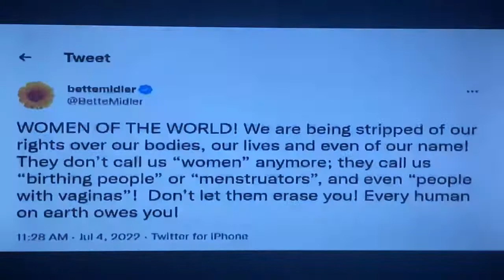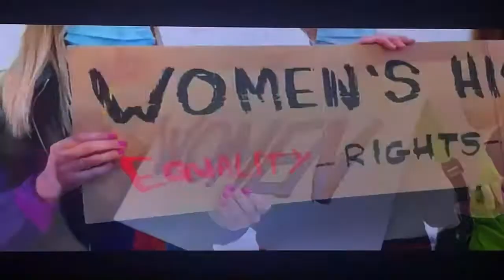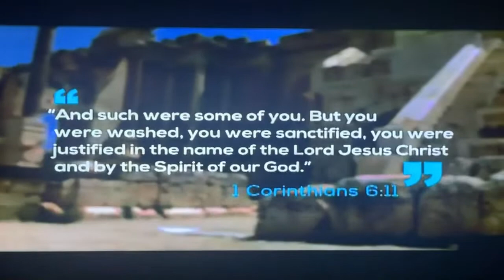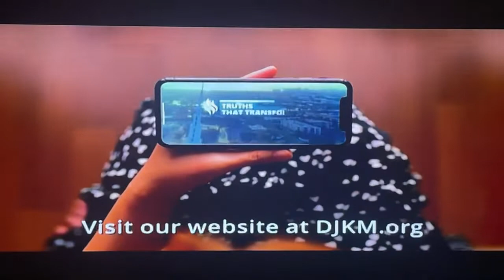D. James Kennedy Presents Truths That Transform Sunday 08 07 22